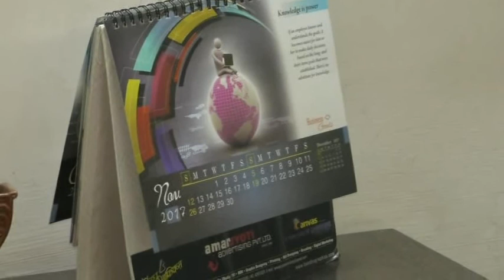MPPSC Interview Practice - 5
MPPSC Mock Interview Practice

Udaan Career Academy